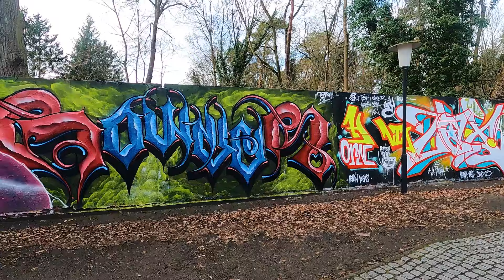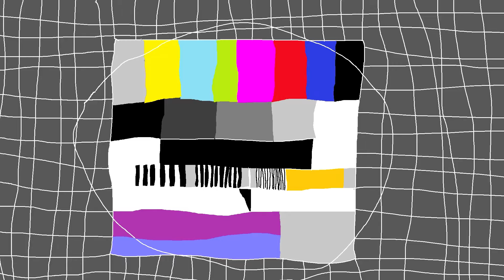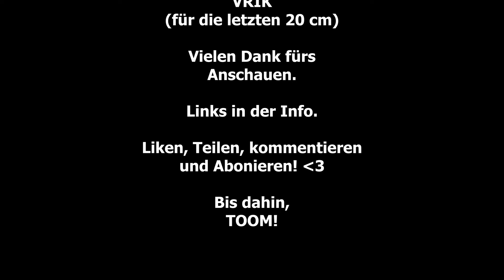AUTO COLOR Härtetest | POTSDAM Tour | GRAFFITI Vlog 58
Jo Mahlzeit,
Heute geht es weiter mit dem austesten der AUTO COLOR CHROME
Nebenher bummeln ich noch durch POTSDAM und schau mir hier und da noch einen BANGER an.

Viel Spaß beim gucken, TOOM!